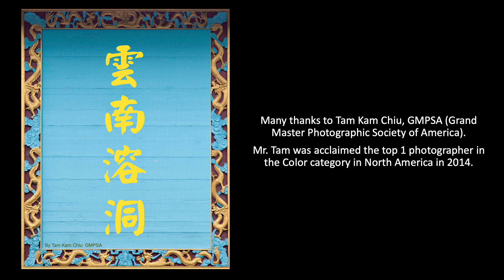Solutional Caves in Yunnan by Tam Kam Chiu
By Tam Kam Chiu, GMPSA (Grand Master Photographic Society of America), and Chinese Canadian Photographic Society of Toronto.  Mr. Tam was acclaimed the top 1 photographer in the Color category in North America in 2014.
Copyrights: Mr. Tam Kam Chiu
Co-organizer: Asian Heritage Month-CFACI
Asian Heritage Month Festival is partially funded by the Government of Canada through the Department of Canadian Heritage and the Social Sciences and Humanities Research Council. Asian Canadian Artists in Digital Age is funded by Canada Council for the Arts Digital Strategy Fund.